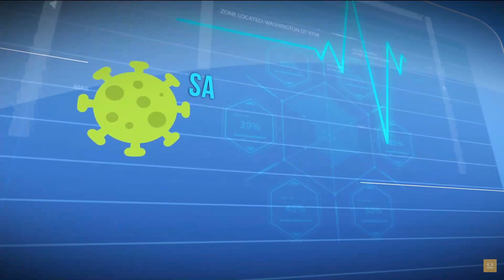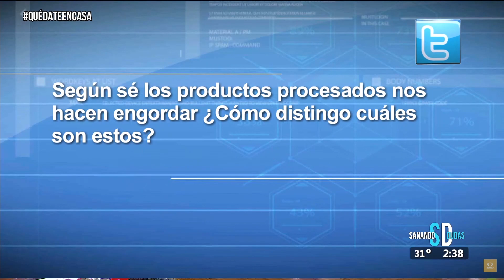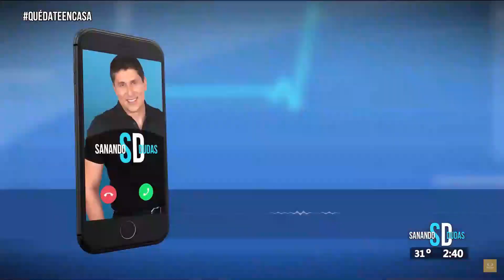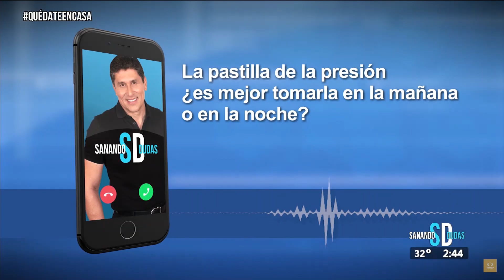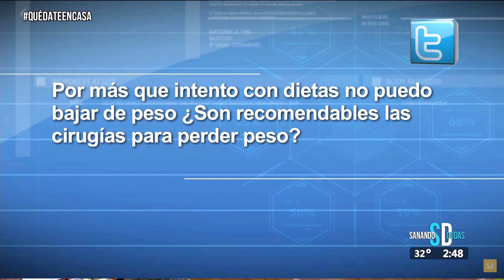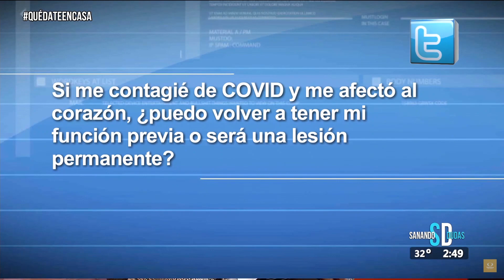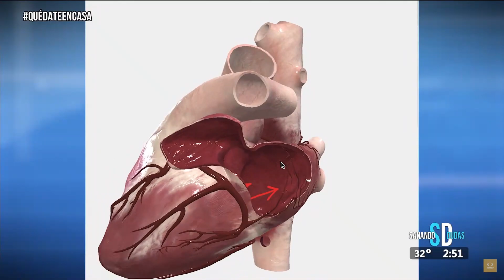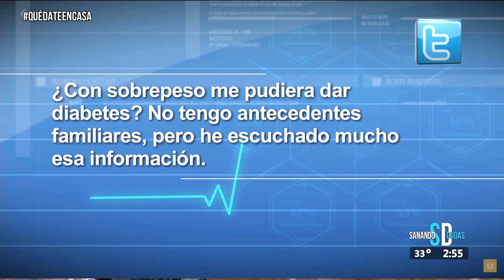"Hipertensión y Obesidad" | Un factor de riesgo en esta cuarentena |Sanando Dudas| Episodio 15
Hoy en Sanando Dudas, en compañía de expertos en la salud como el Dr. Manuel García Garza, Bariatra y del Dr. Guillermo Contreras, Cardiólogo., Nos comparten la razón por la cual es muy peligroso padecer obesidad e hipertensión en este tiempo de COVID -19.
Recuerda cuidar tu salud y la de tu familia quedandote en casa.